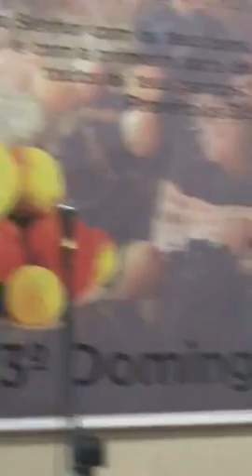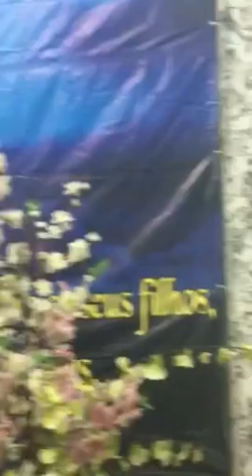Louvores brasa viva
05/04/2016 IPDG